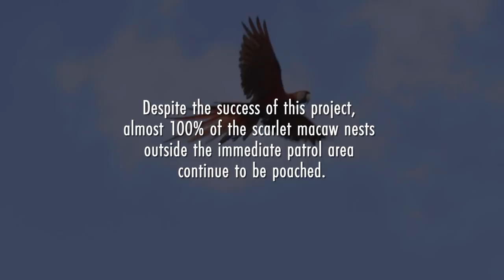Poachers and Protectors: The Story of the Scarlet Macaw in Honduras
In the dangerous Moskitia region of Honduras, poachers seek out the chicks and eggs of wild scarlet macaws. Their goal: sell them in the lucrative illegal pet trade. To counter the traffickers, brave community members have united to patrol and protect the nests, recognizing that in some ways, their own fates are tied to those of the birds. Poachers and Protectors: The Story of Scarlet Macaws in Honduras puts a spotlight on the wildlife trafficking crisis in Latin America, and introduces us to some of the heroes who are willing to risk it all for these iconic birds.

For more information about the U.S. Fish and Wildlife Service’s efforts to conserve scarlet macaws,